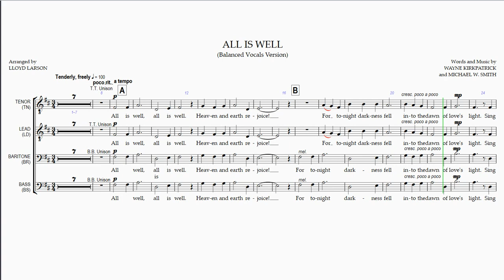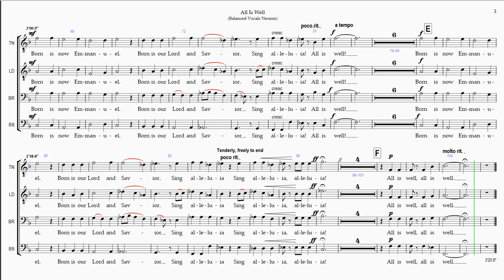All Is Well Balanced Vocals Version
Rehearsal Instructions:
The Full Playlist for  "All Is Well" (hover mouse over score at any point during this video and click on "i" icon in upper right corner to view) contains 5 Videos - 4 for the Individual Vocal Parts and 1 with all the Vocal Parts balanced together as sung in a performance.

"All Is Well" is  based on the published version of 2004 Hope Publishing Co, the "Singing Men 5" compilation.

Time  Section/Title
0:00   Introduction
0:14  A
0:28  B
0:54  C
1:45  D
2:32  E
3:07  F